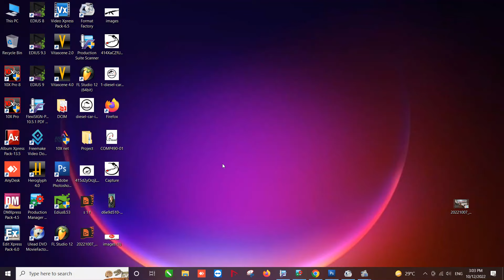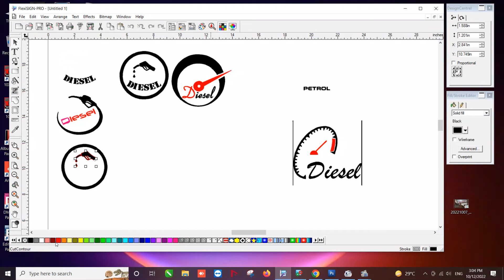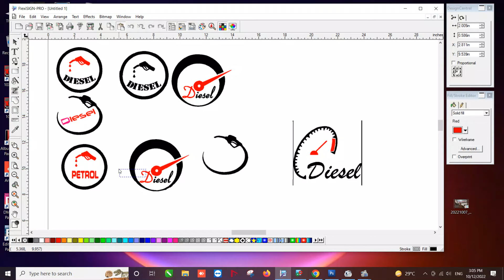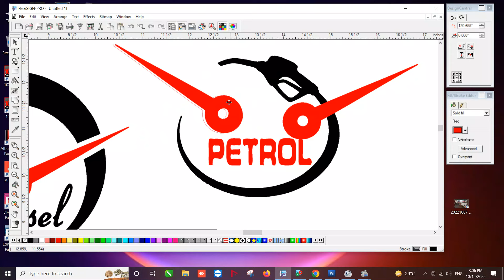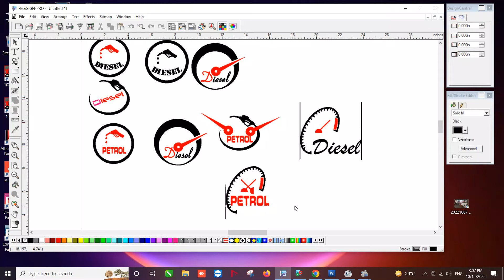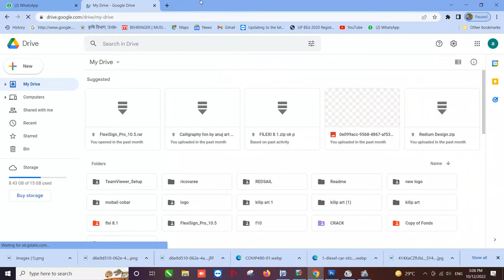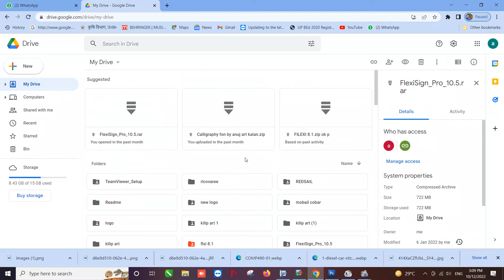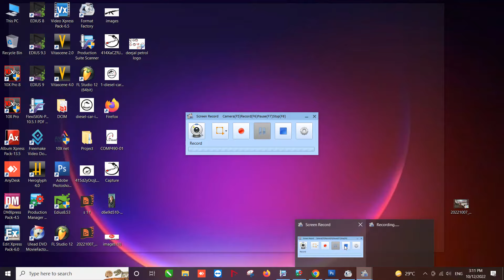Diesel petrol logo banaye flexi me ans Free me Downlod kreडीजल पेट्रोल लोगो flexi 10/8 me anuj art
Diesel petrol logo banaye flexi me ans Free me Downlod kreडीजल पेट्रोल लोगो flexi 10/8 me

Downlod kre